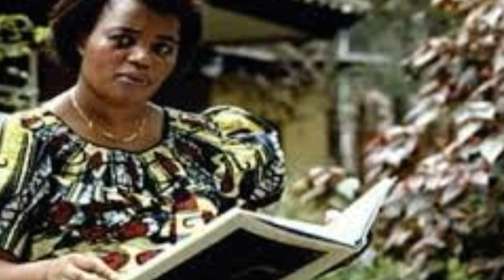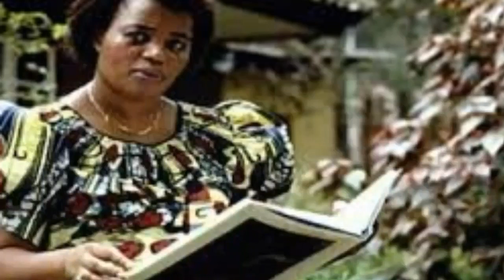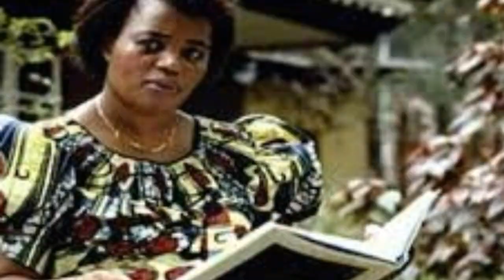CATEGORIES AND HISTORICAL BACKGROUND OF RWANDAN HEROES AND RWANDA NATIONAL HEROES DAY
Heroes' Day or National Heroes' Day may refer to a number of commemorations of national heroes in different countries. It is often held on the birthday of a national hero or heroine, or the anniversary of their great deeds that made them heroes. Welcome to N CYPRIEN TV and thanks for watching, in todays we are Going to see CATEGORIES AND HISTORICAL BACKGROUND OF RWANDAN HEROES. remember to subscribe on N CYPRIEN TV by clicking on red button and tuning notification button to get more updates